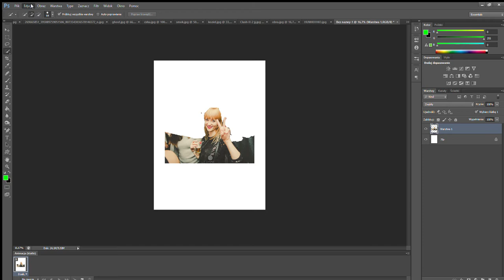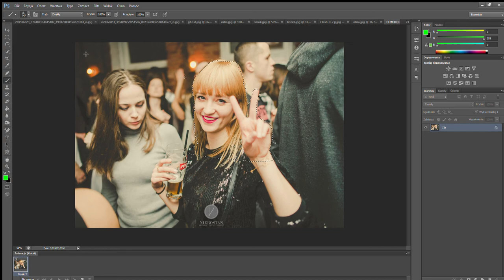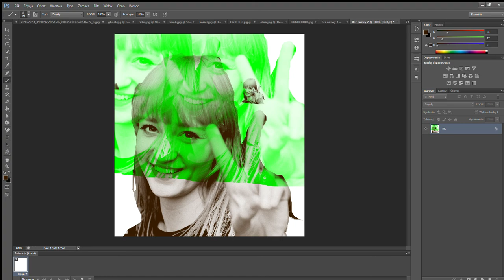Jak wyprogować i wyciąć pędzel w Ps // Czego się dziś nauczyliśmy